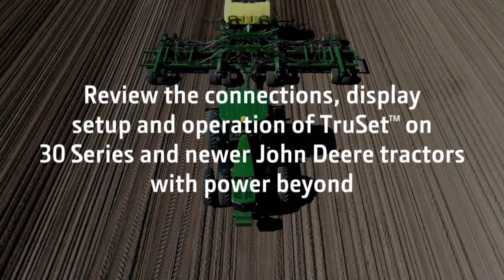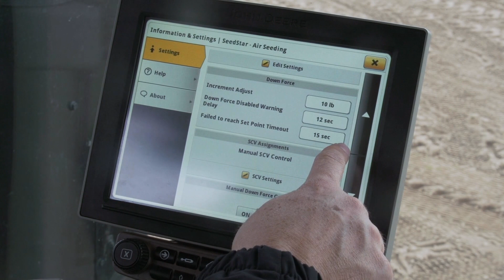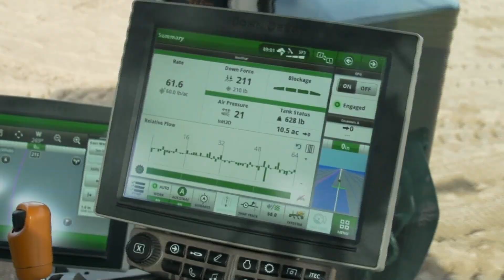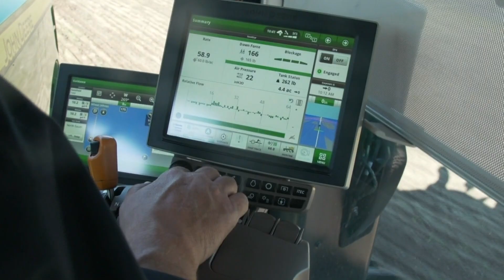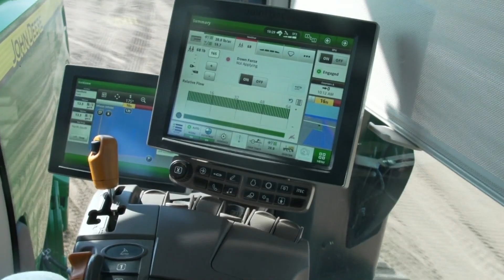How To Use TruSet™ | John Deere N500C Series Air Seeders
Set up and operate TruSet™ in Automatic Mode on N500C Series Air Seeders.